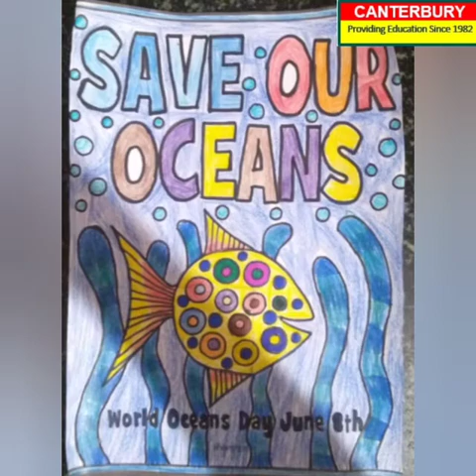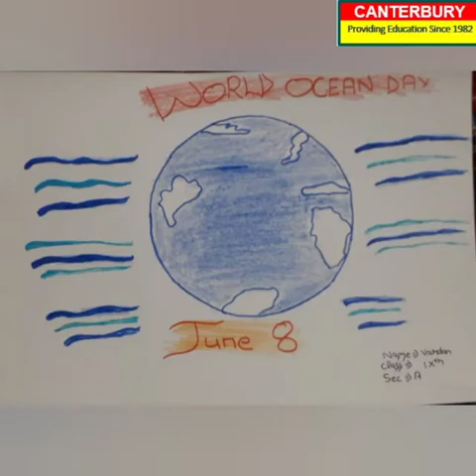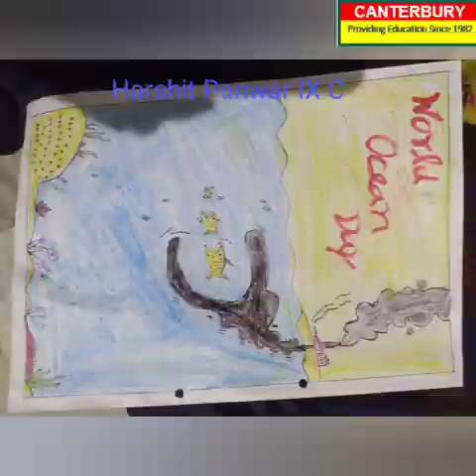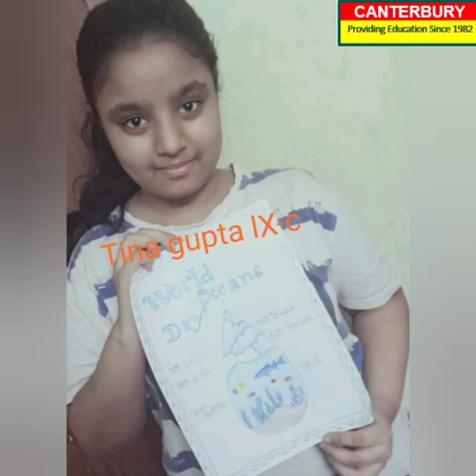POSTER MAKING ACTIVITY ON WORLD OCEANS DAY [CLASS - IX]